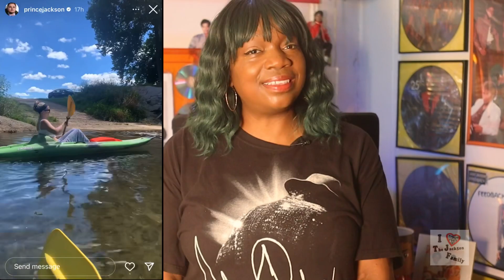Stay Cool and Stylish with the Jackson Family's Summer Fashion Picks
Check out my summer fashion picks for 2022, which were influenced by the Jackson family. Discover what items I selected for the season!

More links will be posted for items featured will be coming soon.